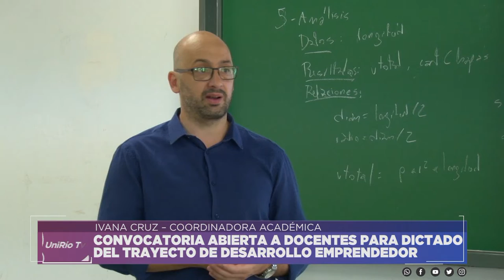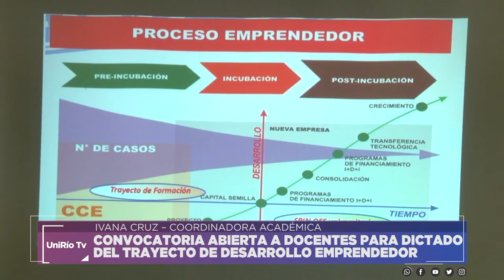CONVOCATORIA ABIERTA A DOCENTES PARA DICTADO DEL TRAYECTO DE DESARROLLO EMPRENDEDOR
IVANA CRUZ – COORDINADORA ACADÉMICA
Facebook.com/uniriotv
Twitter.com/uniriotv